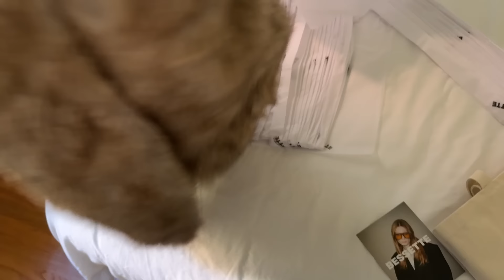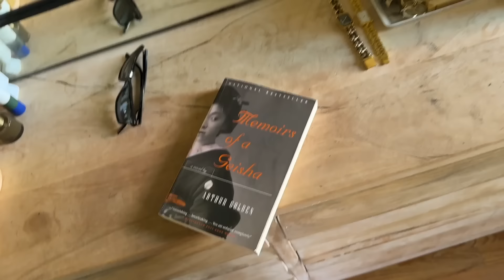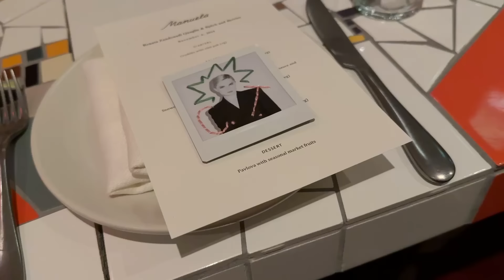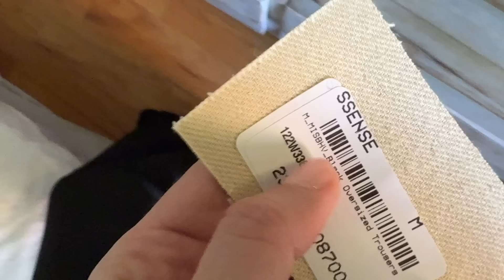weekly vlog | staycation!